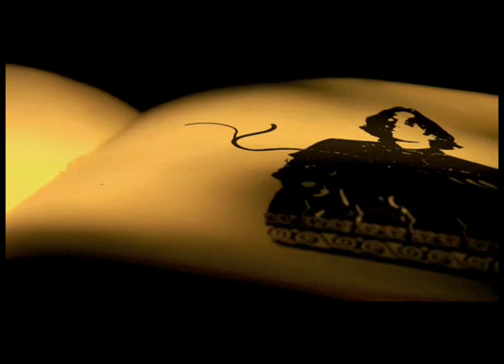Tripdavon: "Lithia Breeze"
This is Tripdavon's music video for the song "Lithia Breeze" on their second release, "The Enlightened Operative".